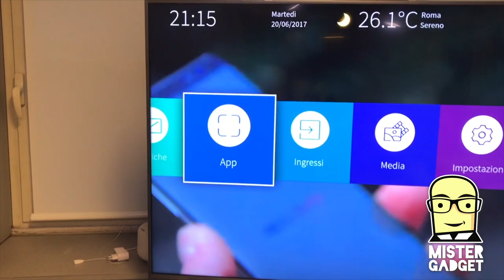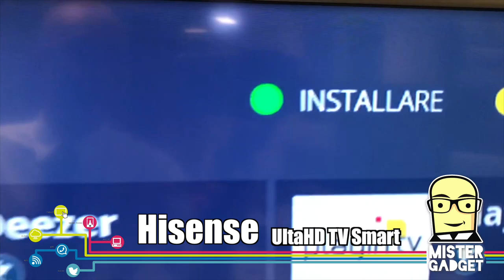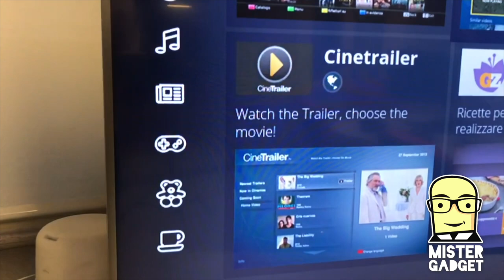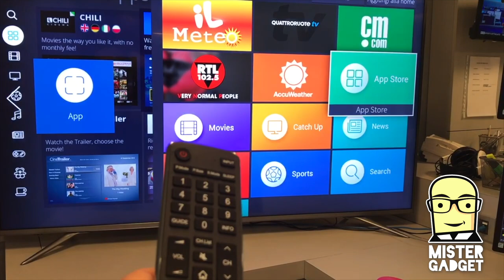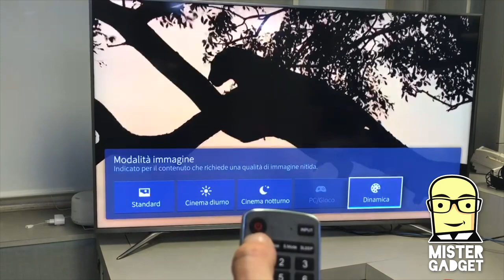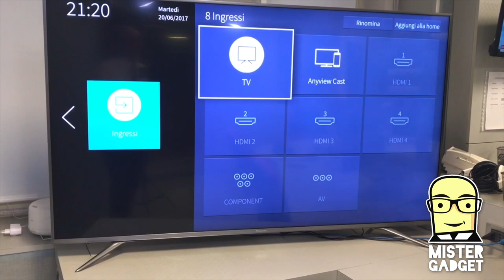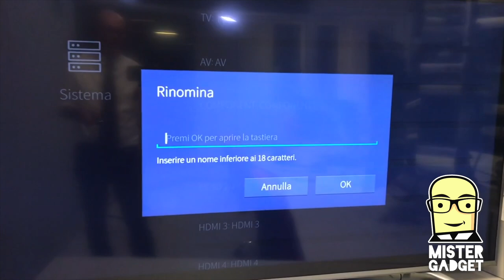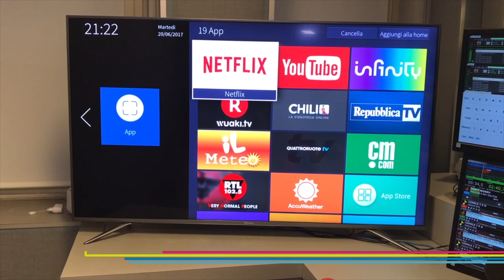Una TV 4K a meno di 1.600 euro?!? Hisense UltraHD TV 65 pollici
Il mercato delle TV sta diventando affollato: è possibile trovare un prodotto di qualità, 4K a meno di 1.600 euro?!?
Hisense UltraHD TV 65 pollici sembra la risposta a questa esigenza!